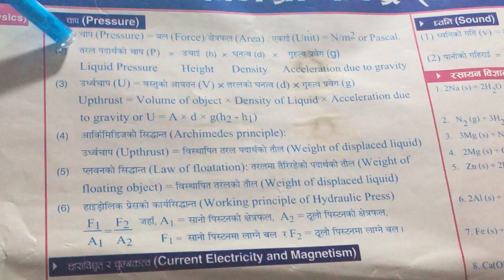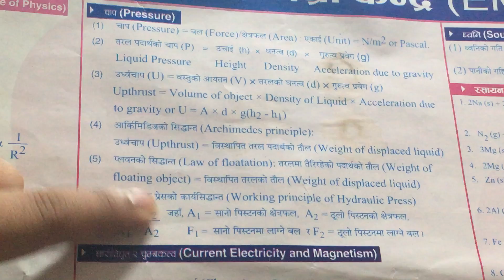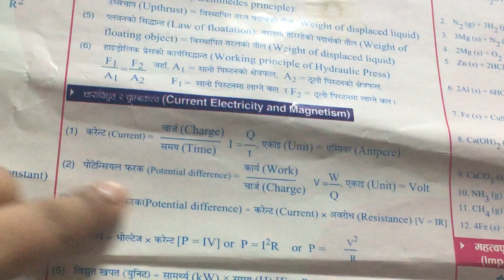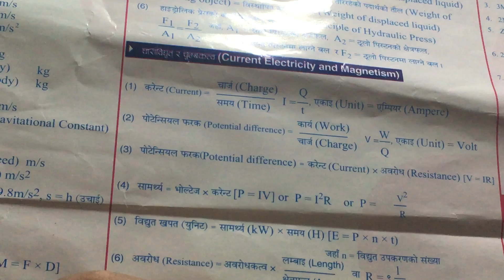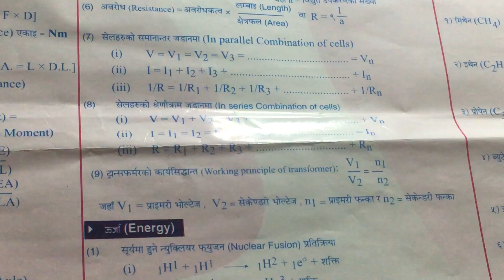physics formula for entrance prep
lockdown reopened